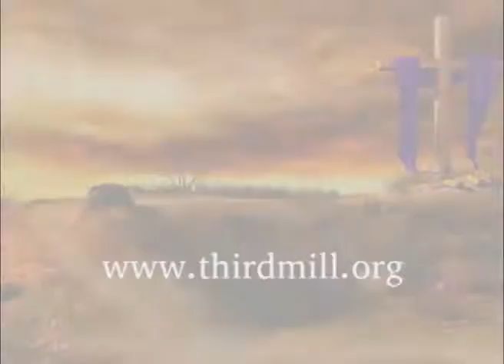A New Destiny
What are some of the benefits of our redemption?
Dr. Thomas Schreiner

When we look at the world today, we see that people are longing for meaning, for significance, for purpose. And there's so much confusion in our culture. What is life all about? What is the reason for living? Why am I here? And so, people try all sorts of things to find meaning and significance, whether they pursue their job, or sexuality, or drugs. I mean, there are all kinds of venues and paths where people are trying to find happiness and joy. But the gospel tells us our fundamental need, as human beings, is to be in a right relationship with our Creator, with the one who made us. And the gospel tells us the truth about ourselves. It's a very difficult truth to accept. And that truth is that we are alienated from him. The truth is that I, Tom Schreiner, am wicked; I'm an evil person. And that's a very hard thing to bear. We all know what it's like to be in a conversation with someone and they point out one of our sins. And we resist it; we're defensive. And the gospel tells us, our Creator is saying that to us. The one who made us is saying that you are evil; you have displeased me. And it takes a great work of the Holy Spirit, doesn't it, to admit that and to stand before God naked, as it were, and to say, "I have displeased you. I have rebelled against you. I am a wicked person."
But the gospel doesn't end there, does it? The gospel says that God sent his Son, Jesus Christ, to atone for our sins, to absorb the wrath of God. God out of his love sent his Son, so that our sins could be forgiven, so that if we put our trust in him we can be forgiven of our sins. And when we come to that experience, when we turn to Jesus Christ for such forgiveness, there is an incredible sense of peace, a sense of rightness with the world, because it truly is a rightness with the world. We suddenly realize this is what we are created for. We are created to be in right relationship with God. We recognize at that moment when we confess our sins, and we're forgiven of our sins, this is the truth about me, I'm flawed, I'm fallible.
I was just reading the story yesterday of a very famous person, and one of his children was criticizing him for his sins. And it just struck me again, isn't this the story of us all? We are flawed, sinful people, but when we confess our sins, we're honest with ourselves, we turn to Christ for forgiveness, we experience peace with God. As Paul says in Romans 5, we're a new creation now. And obviously, there are struggles in our lives as Christians. We still have trials and difficulties. But I think we have that sense of abiding peace. The love of God has been shed abroad in our hearts, by the Holy Spirit, and we sense now that nothing can separate us now from God's love because we've been forgiven of our sins. We have a new status as God's children. We have a new destiny. We're filled with hope, and we're filled with joy, and we're given strength to make it through these pilgrim days.